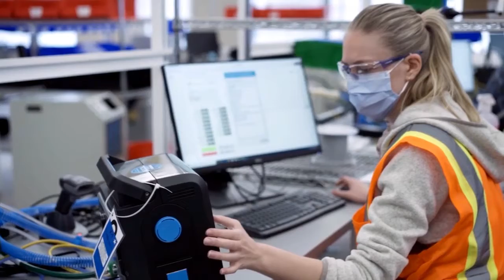UAW Heroes | Debby Hollis